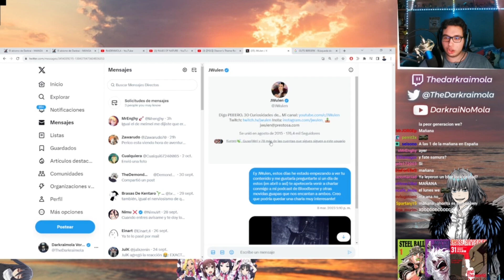vas 3 pasos por detras pequeño simbolista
►Principal:    / @darkraimola

►Secundario:    / @darkrainomola

►Gameplays(VODS):    / @darkraivods